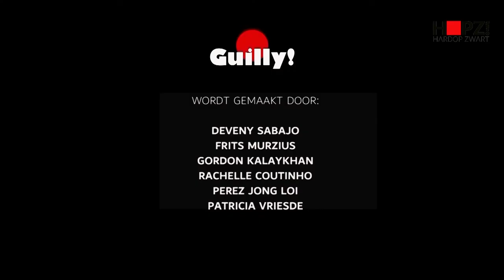Guilly 8 Tanja Jadnanangsing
Guilly! - 8. met Tanja Jadnanansing, stadsdeelvoorzitter van Amsterdam Zuidoost. Er wordt gepraat over ambities, Alexandria Ocasio Cortez (AOC), jongeren, Zuidoost en Kwaku. Guilly! is een wekelijkse talkshow de tegelijk op SALTO1 en Social media uitgezonden wordt op zondagmiddag 16.00 uur.